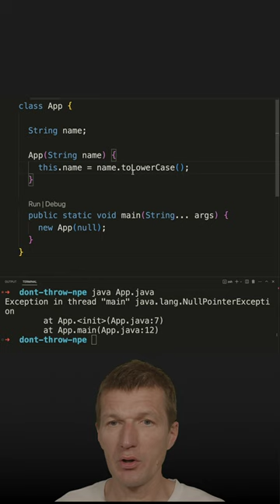Don't throw NullPointerExceptions, Just Let Them Happen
NullPointerExceptions thrown by the JVM provide more helpful information.

Any questions left? See you at the